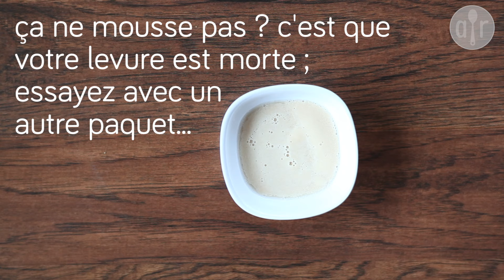Vérifier que votre levure est encore bonne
Grâce à cette petite astuce toute simple, vous ne gaspillerai pas tout un tas d’ingrédients à cause d’une levure périmée.